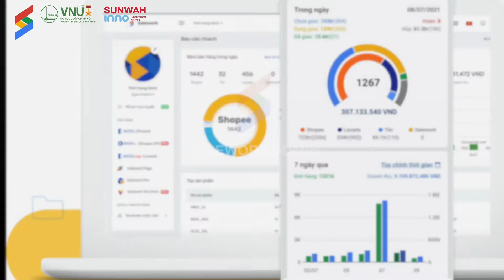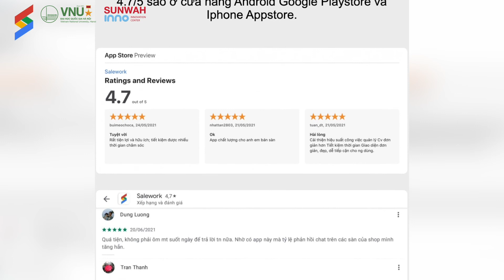Đội 10: Nền tảng Salework tối ưu công việc kinh doanh trên sàn thương mại điện tử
Salework là nền tảng quản lý bán hàng cho phép các nhà bán trên sàn thương mại điện tử có thể quản lý và tối ưu toàn bộ công việc kinh doanh của mình chỉ bằng một phần mềm. Các tính năng của nền tảng là Quản lý doanh thu, chi phí, lợi nhuận; Quản lý tồn kho; Chăm sóc khách hàng; Quản lý vận chuyển, Quản lý kênh bán hàng, …